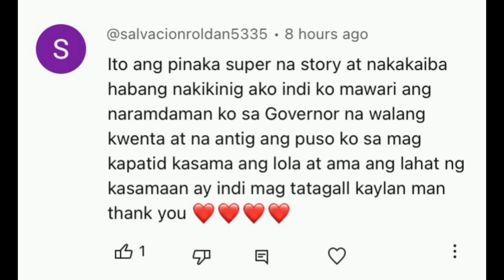BINGING MISIS, AKSIDENTENG BUMALIK ANG PANDINIG. NARINIG ANG PLANO NG ASAWA AT BESTFRIEND SA KANYA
BINGING MISIS, AKSIDENTENG BUMALIK ANG PANDINIG. KINILABUTAN SIYA SA UNANG NARINIG SA PLANO NG ASAWA AT BESTFRIEND SA KANYA. ANO KAYA IYON?